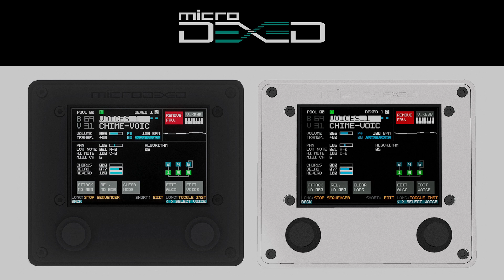mdt vs DX7 gen 1 - sound comparison, live recordings played by mdt sequencer. no editing, no effects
This build requires a Teensy 4.1 Microcontroller and a graphical display with 320x240 pixel with capacitive touch. Other than that, we will keep the 2 encoders for interacting with the interface as it is.